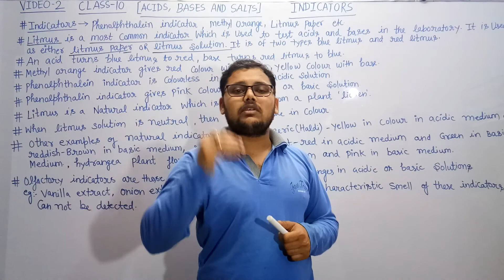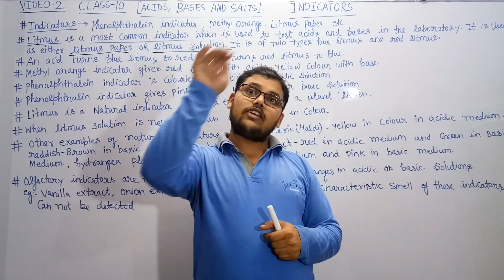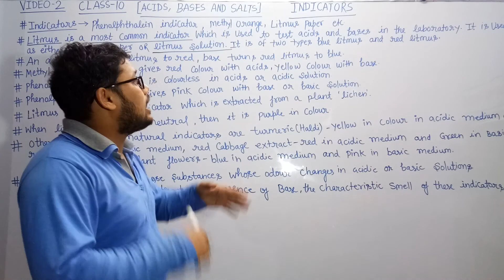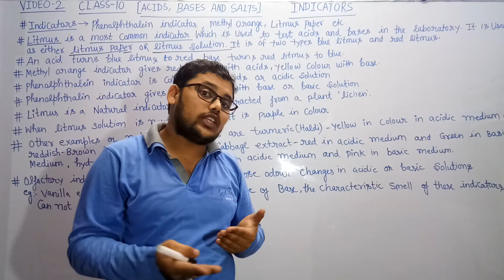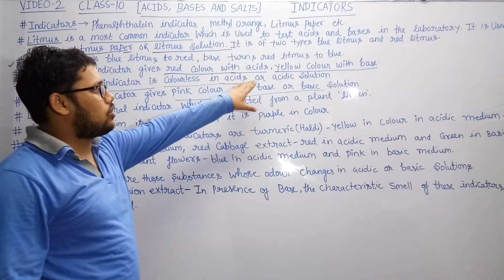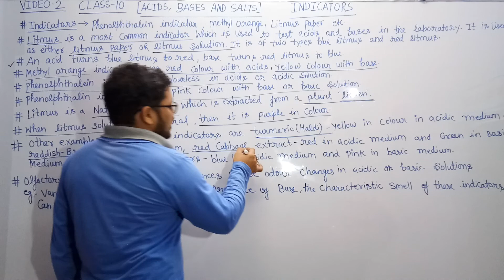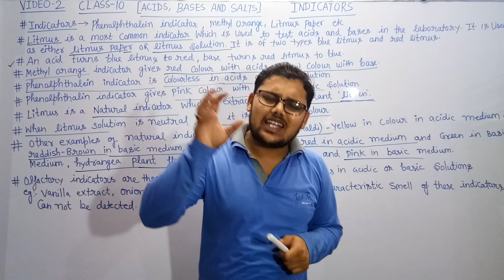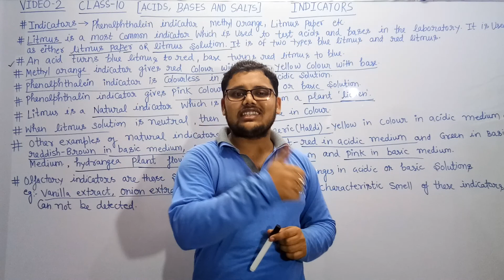Indicator.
Class 10th
Hello everyone this is Sachin kr. Sharma on our channel chemistry Adda we are introducing you about ''Indicator" .